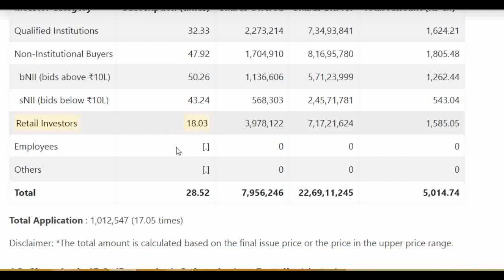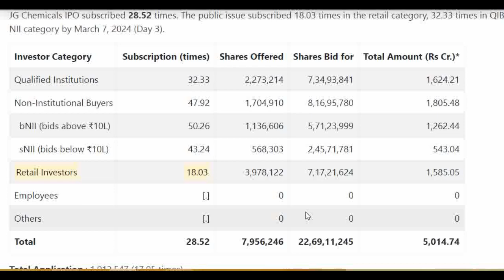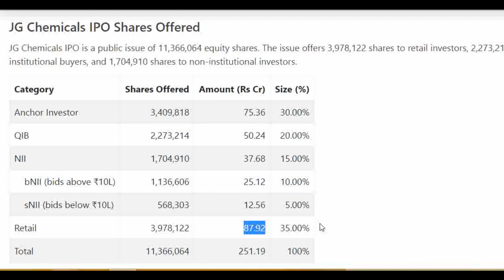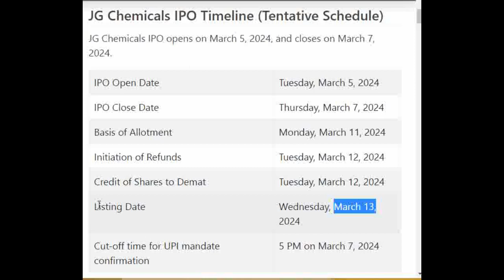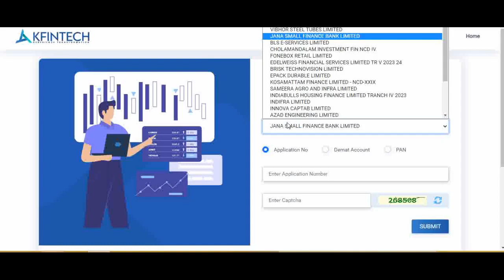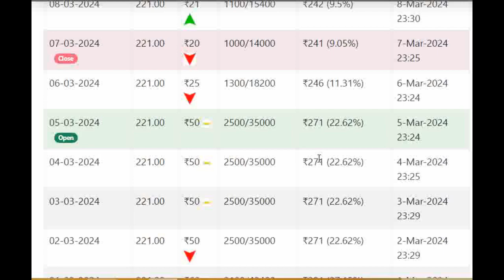JG IPO Allotment Status | JG Chemicals IPO Allotment Status Live | JG IPO Allotment Status Online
★ Voice Trading
★ Exclusive Features
Click here to Open your Trading Account:👇👇

JG Chemicals Limited IPO GMP Detail Price GMP Review Details, Allotment & Analysis. Updates on the latest news, events, and updates on the IPO of JG Chemicals Limited IPO. Get all the details on allotment size, price, review, eligibility criteria, and other important information in this video.

In this video, we'll be discussing JG Chemicals Limited IPO GMP, Review, Price, Allotment, and Analysis.

If you're interested in JG Chemicals Limited IPO, then be sure to watch this video! We'll discuss the details of the IPO, including the price, allotment, and review. We'll also provide an analysis of the stock, so you can make an informed decision about whether or not to invest.